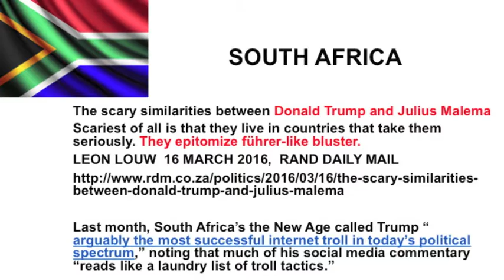The U. S. is an INTERNATIONAL JOKE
The World is Laughing at America.  Fascist, bigoted, narcissists vow to eliminate U.S. CITIZEN RIGHTS and GOVERNMENT… and the vote of 324,000,000 people is half & half?
The Republicans & American laws have been bought out by “RICH-citizens” United?
That is NOT A DEMOCRACY!
THAT IS FRIGHTENING!
Trump is banned from CANADA!
VOTE ALL DEMOCRATS!
Boycott the Republicans!
Bring back our dignity and preserve our democracy!
VOTE DEMOCRAT for PRESIDENT and for CONGRESS!
The WORLD LAUGHS: “The U.S. is not a democracy!”
The WORLD is right.
The WEALTHY pour BILLIONS into buying ELECTIONS.
THAT’s An OLIGARCHY:  Government swayed by the WEALTHY!
DEMOCRACY is a form of government in which people choose leaders by voting so everyone is treated equally and has equal rights.
U. S. RICH are taxed at a much lower tax rate than we are.
If they paid their share, there would be no poverty in America.
The wealthiest 1% took 99% of the Nation’s economic gains after 2009!
Let’s get qualified professionals in office!

REFERENCES
 “The Kremlin team does take pleasure, in seeing Trump’s brutality”
Trump admires Hitler:
July 7, 2016 By Jonathan Chait